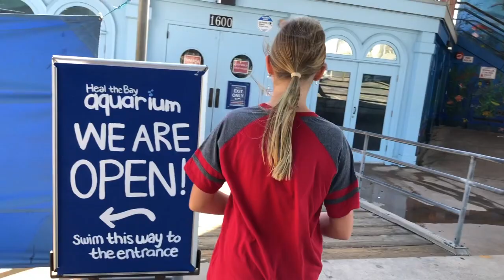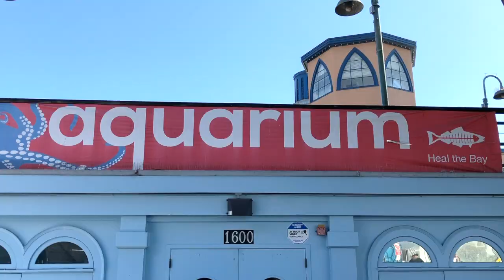Mermaid Secrets of the Deep - S16E5 - THE REAL DANGER | Theekholms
Mermaid Radia delivers the Megalodon tooth to Apex. They go to the beach and the real danger is revealed. The plan, to swim in the water and tag a megalodon.

Under the Santa Monica Pier, come see what Heal the Bay’s work is all about: Protecting the animals that call the Bay home. With over 100 local species on exhibit, hands-on activities for small frys, and daily educational programs, Heal the Bay Aquarium is the perfect place to immerse yourself in marine science without getting your feet wet.

Join my Mermaid POD or send me a personal message by clicking this link and scrolling to the bottom to the CONTACT form. We will reply to you. Click:

About Theekholms:
Theekholms channel is hosted by a mermaid, animal, adventure, storytelling creating family. Together they share the many wonders of nature, creativity and having fun. Join us in real life adventures and other things we stumble into!!